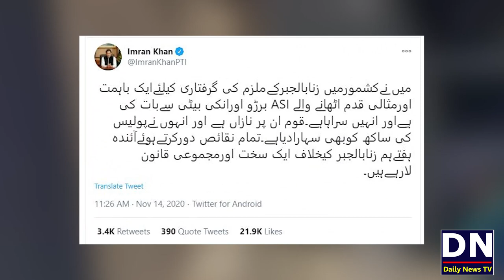imran khan ka bahadur officer or uski beti ko phone | Shabash Pakistani | Pakistani Tujhey Salam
imran khan bahadur officer or uski beti ko phone | Shabash Pakistani | Pakistani Tujhey Salam